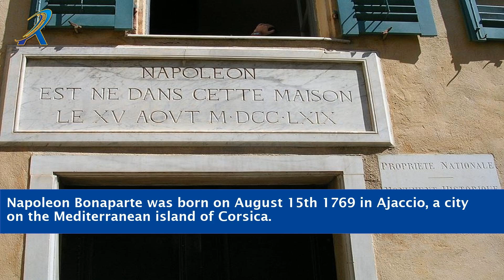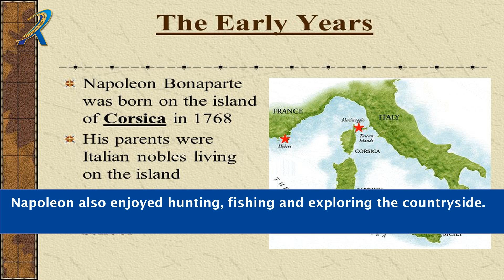Where Was Napoleon Born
Napoleon Bonaparte, where was napoleon born one of the most famous figures in history, was born on August 15, 1769. But where exactly was he born? Join us in this video as we explore the birthplace of Napoleon and the interesting story behind it. We will take a tour of the island of Corsica, where Napoleon was born, and learn about the island's history, culture, and people. We'll also find out about the early life of Napoleon and how his surroundings shaped his personality and military genius. So if you're curious about the birthplace of one of the most remarkable military leaders in history, then you won't want to miss this video!

where was napoleon born corsica
where was napoleon born island
where was napoleon born and raised
where napoleon was born
napoleon was born on the island of
where was napoleon born and where did he die
where was napoleon born quizlet
where was napoleon bonaparte born
where was napoleon bonaparte from
where was napoleon bonaparte killed
where was napoleon bonaparte exiled
where was napoleon bonaparte defeated
where was napoleon bonaparte buried
island where napoleon was born
what year was napoleon born
when is napoleon born
napoleon country of birth
napoleon born where
napoleon bonaparte was born where
napoleon where was he born